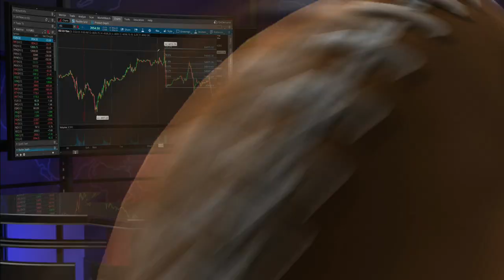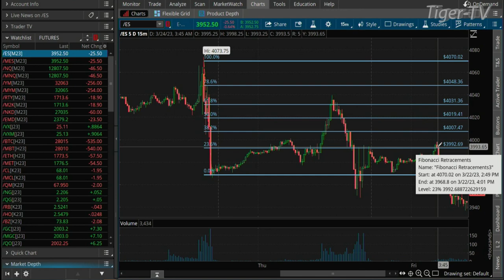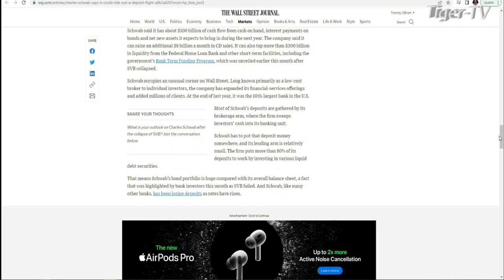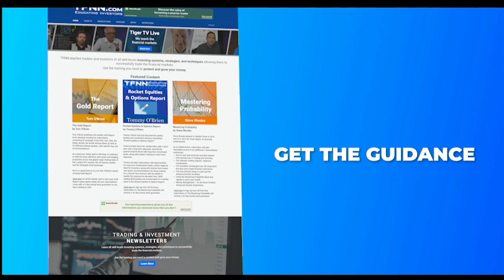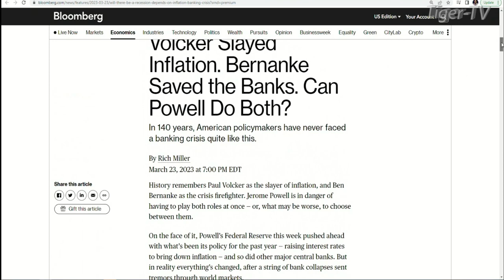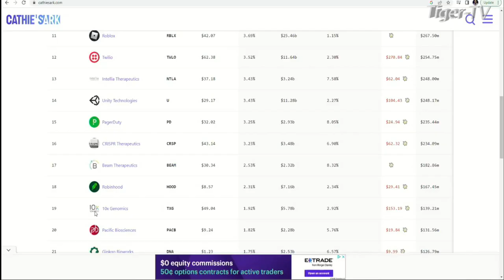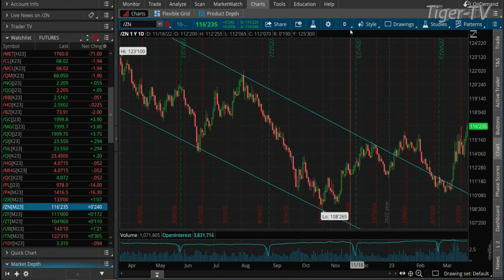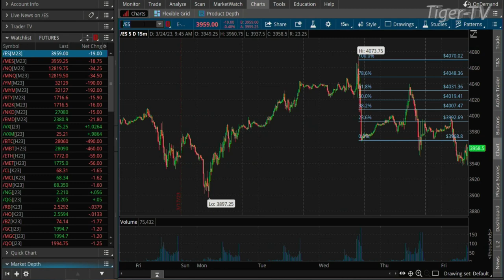March 24th, The Morning Market Kickoff with Tommy O'Brien on TFNN - 2023